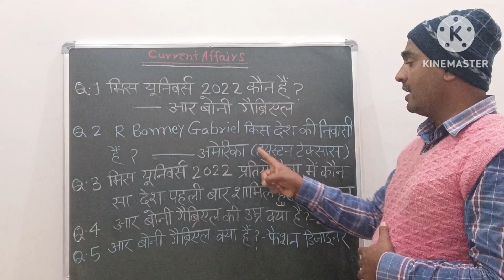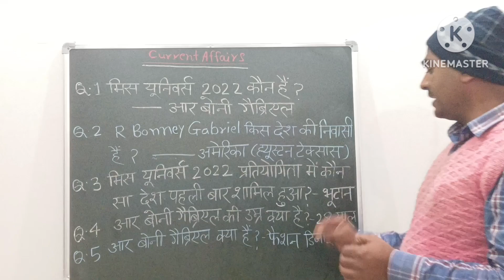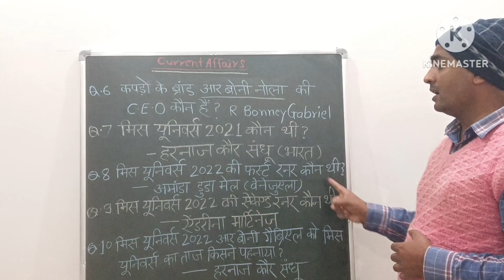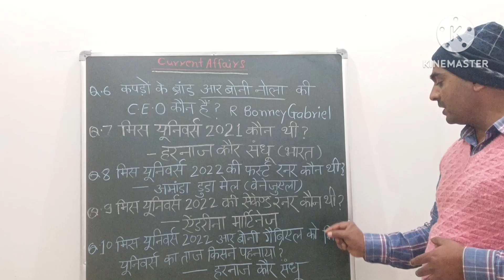मिस यूनिवर्स 2022 कौन है R Bonney Gabriel